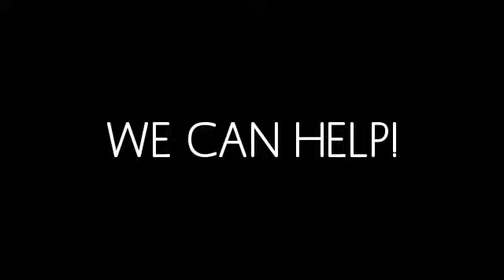Trying to Sell House Fast in Boston | We Buy Houses Fast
Our process is fast, simple and stress free. First, call us to speak with an Fair House Offer real estate specialist.

They will ask you a few simple questions about your Boston house. Your questions to these answers, combined with our experienced knowledge and current market research, allow us to make you a fair offer on your Boston house in hours. Once you accept our offer, Fair House Offer will visit your house, answer your questions, and complete the sales agreement.

Helping you sell your home, is our priority. Since we do most of our research and market analysis during our initial phone call with you, we don't waste your time with drawn out property visits. In about an hour, we inspect your house and confirm what you shared with us. After the meeting at your house, Fair House Offer will schedule a settlement date that is convenient for you.

We handle all the details and constantly communicate with you from the first time you call, until the settlement date. Put your trust in Fair House Offer.

Additionally, you don't have to experience the uncertainty over if and when your Boston house will sell. Nor do you have to worry about endless buyers constantly walking through your house.

We Buy Houses Boston.

So that's it, your house is sold, your stress reduced, and your situation is optimized. Your solution begins with one simple, confidential call to Fair House Offer. We don't charge any fees or commissions. Let us show you just how easy it can be.